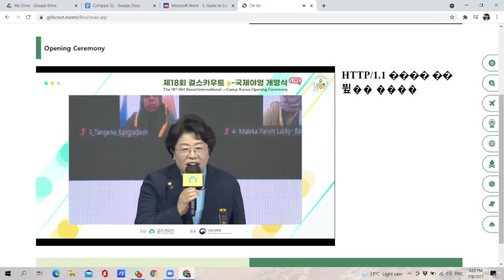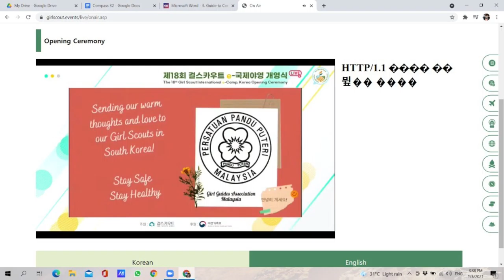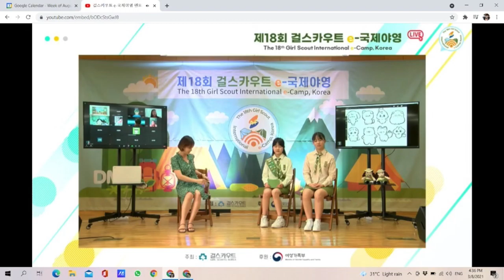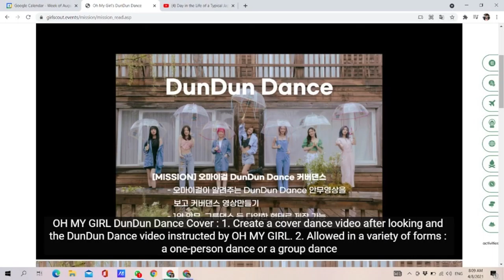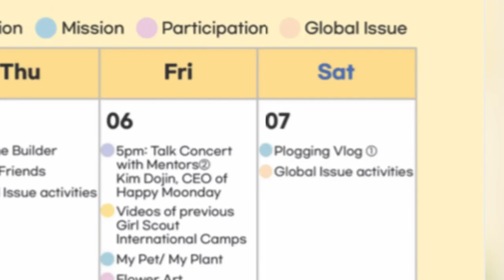Week 1 of Girl Scout Korea International E-Camp || Mia Gary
This is Week 1 of the Girl Scout Korea International E-Camp

Let’s see what Mia does in this E-Camp 👀
Sorry for the delay, I wasn’t done with this video on Tuesday. So I had to postpone it for a while. Sorry to those who were looking forward to a video on Tuesday!

Filmed with: iPhone 7 Pro
Filmed by: Mia Gary
Edited with: VN
Edited on: iPhone 7 Pro
Edited by: Mia Gary
Subtitles by: Mia Gary

Bitter Sweet - Jazzinuf

Clairs De Lune

This Little Guiding Light of Mine

First Date

Butter

Chill Day

Dun Dun Dance - Oh My Girl

Listen ad-free with YouTube Premium
Song
Dun Dun Dance
Artist
SME (on behalf of WM Entertainment), and 6 Music Rights Societies